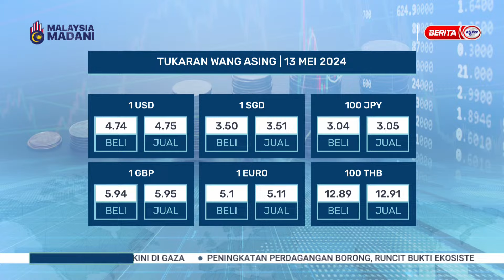13 MEI 2024 – BERITA TGH HARI – TUKARAN WANG ASING